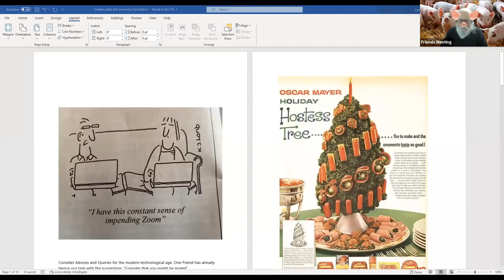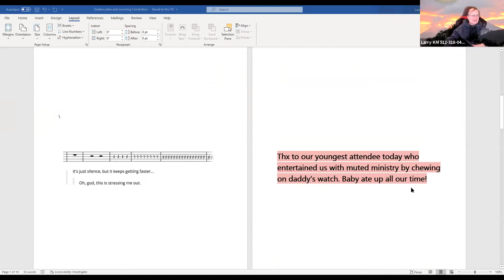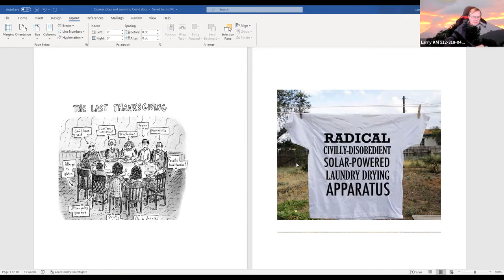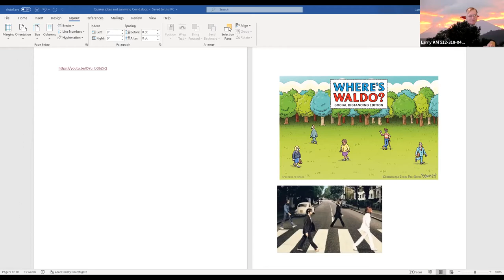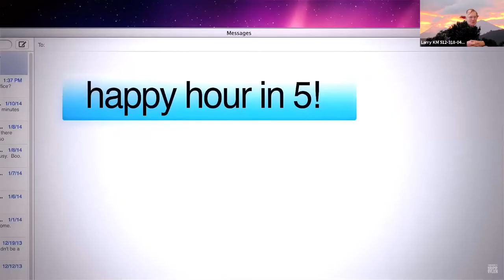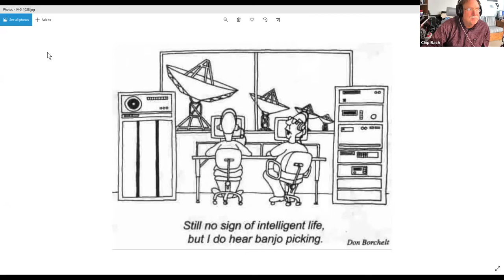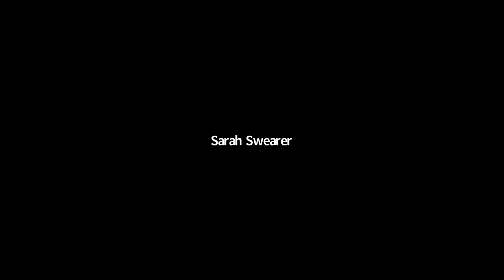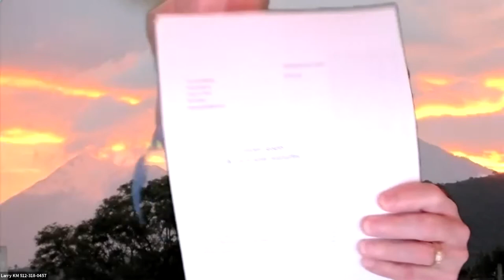FMA Forum November 29, 2020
FMA Forum: Quaker Jokes and coping with COVID